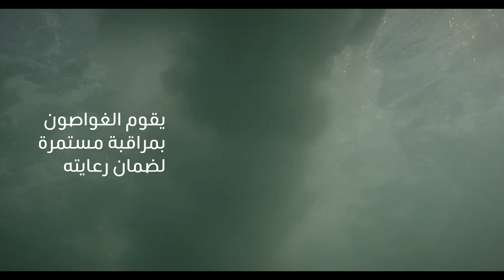إنقاذ قرش الحوت في الباهية وإعادته إلى مياه الخليج العربي بأمان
كشفت هيئة البيئة - أبوظبي و”ذا ناشونال اكواريوم” عن نجاحهما في إنجاز مهمّة مشتركة لإنقاذ قرش حوت عالق في بحيرة اصطناعية وإطلاقه إلى الخليج العربي. إذ رُصِد قرش الحوت، الذي يبلغ طوله ستة أمتار، في البحيرة الواقعة في منطقة الباهية. وبعد مراقبة قرش الحوت عن كثب من قبل الباحثين بهيئة البيئة - أبوظبي، تبيّن أنّه غير قادر على الحصول على الكم الكافي من الغذاء فضلاً عن عدم قدرته على العودة إلى المياه المفتوحة.